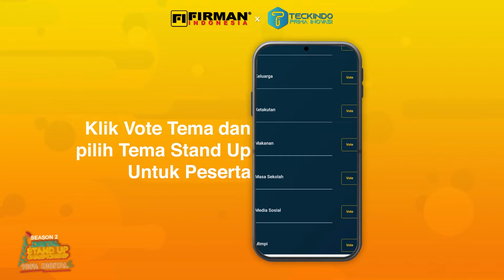Stand Up Jeferson Maskati | Tawuran Adalah Sumber Penghasilan Saya | BABAK PENYISIHAN DISC SEASON 2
Ada 33 peserta di Babak Penyisihan yang akan bersaing untuk masuk ke Babak Eliminasi

Berikut adalah penampilan Jeferson Maskati di Babak Penyisihan 2 DISC Season 2

Akankah Jeferson Maskati berhasil masuk ke babak selanjutnya?
Pasti penasaran kan seperti apa penilaian dari Coki dan Muslim ? Saksikan terus Live Streaming DISC Season 2

Digital stand-up Championship merupakan ajang kompetisi stand-up comedy 100% Digital yang diusung oleh Firman Indonesia dan Teckindo Prima Inovasi dengan total hadiah 100 Juta Rupiah

BebaskanTawamu 100% Digital !!